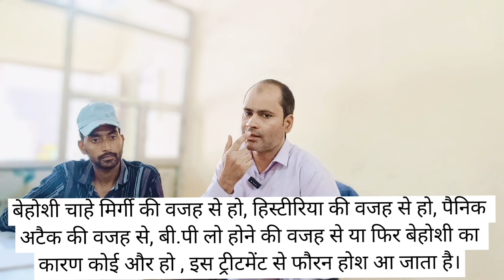बेहोश इंसान को बिना दवा के 1 मिनट में होश में लाएं। इलाज या जादू ?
AYURVEDIC FAKIRI NUSKHE